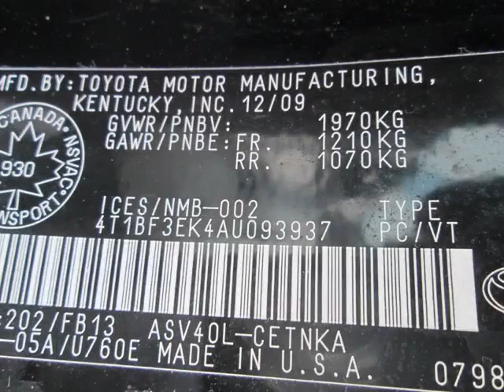Toyota on Front - 2010 Toyota Camry LE Touring